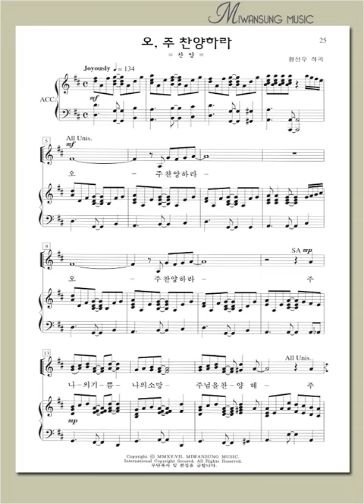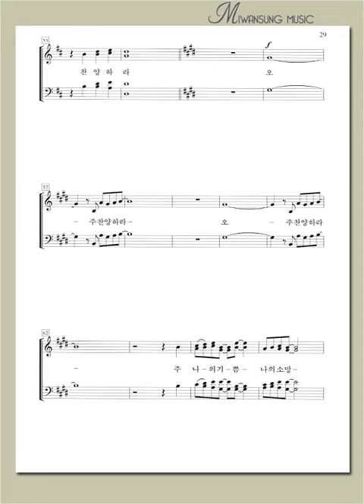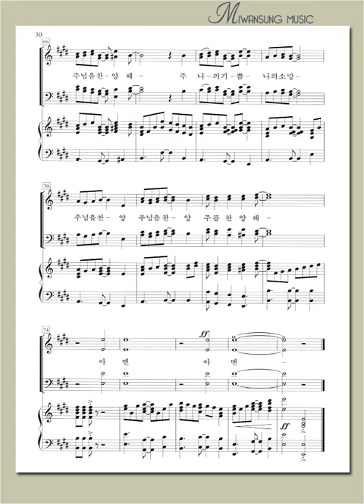하이라이트 24집 / 오, 주 찬양하라 / 베이스파트